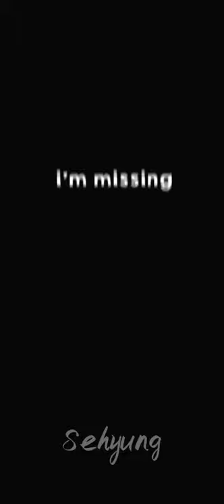I am Missing You Taehyung 💜tae